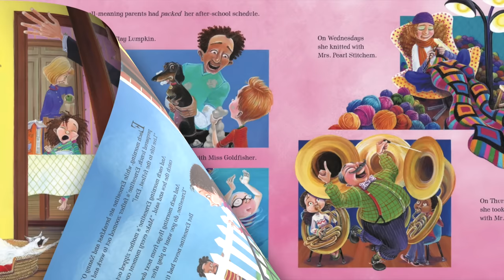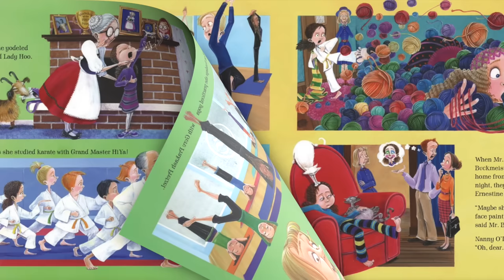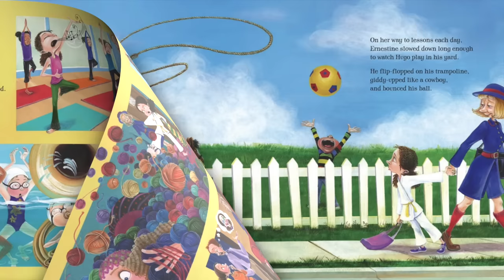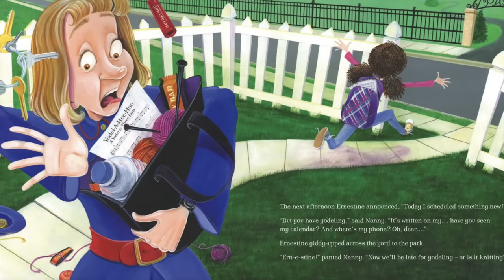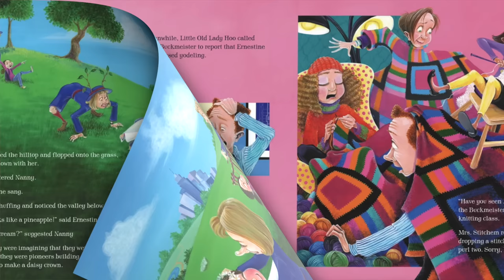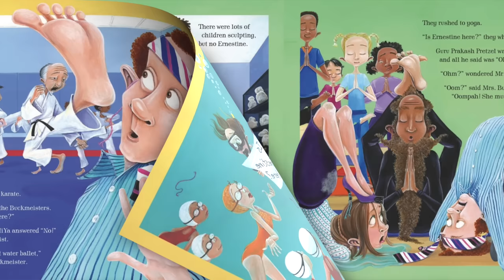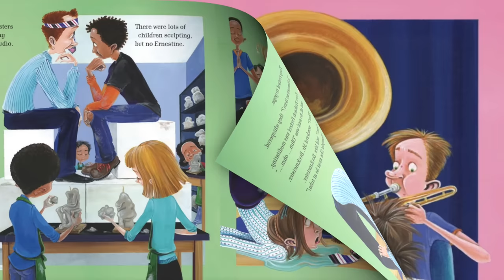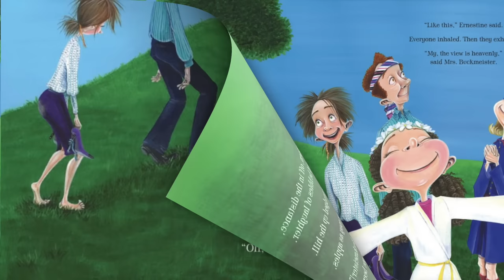📚 Kids Book Read Aloud: THE BUSY LIFE OF ERNESTINE BUCKMEISTER by Linda R Lodding and Suzanne Beaky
If you think YOU have a busy schedule, you should see Ernestine Buckmeister’s weekly calendar! Her well-meaning, busy parents have packed her after-school hours, she has lessons every day of the week!
Do you think Ernestine will be able to keep it all together? Come read with me and find out!

THE BUSY LIFE OF ERNESTINE BUCKMEISTER
Written by Linda Ravin Lodding
Illustrated by Suzanne Beaky